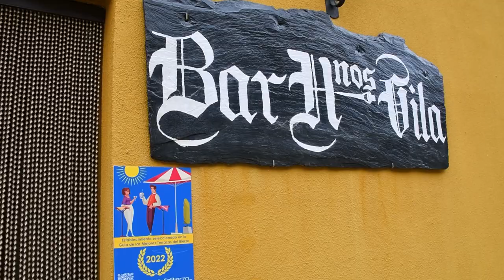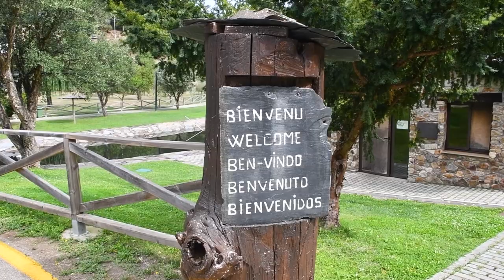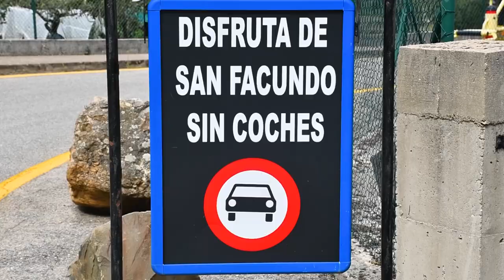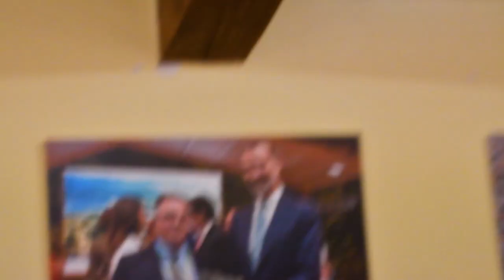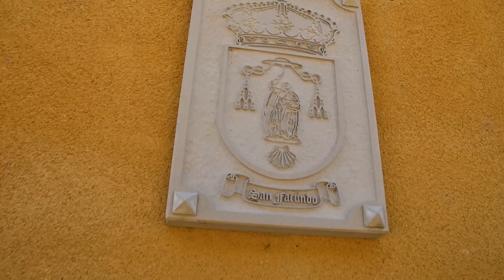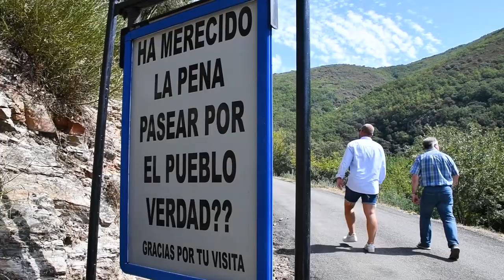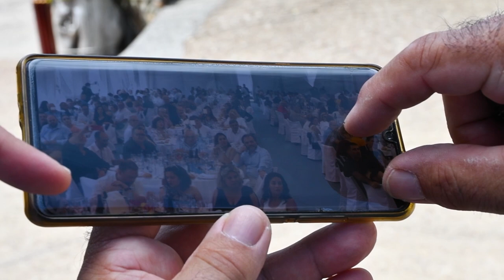Un viaje por San Facundo